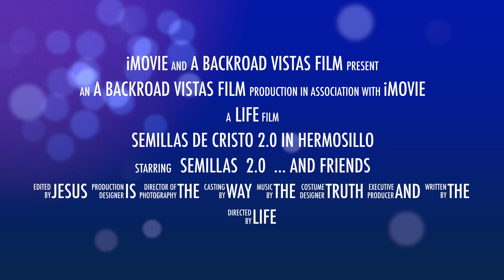Semillas de Cristo 2.0 In Hermosillo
In October 2023, we had the opportunity to do our first evangelistic event as a reunited group after 15 years - now as Semillas de Cristo 2.0. What an incredible memory to see original members of this team now with their spouses and children share the Gospel message of Jesus Christ in Hermosillo. Our goal is to continue sharing the Good News of the Bible to many throughout Sonora in this new year.